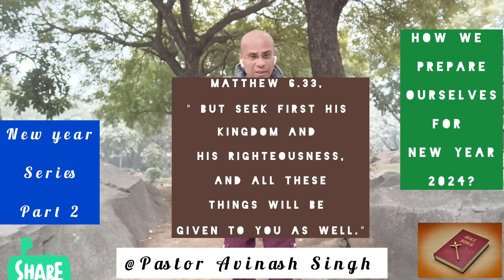NEW YEAR 🎊 SERIES PART 2 (HOW TO PREPARE OURSELVES FOR NEW YEAR 2024 ) @ Pastor Avinash Singh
3)